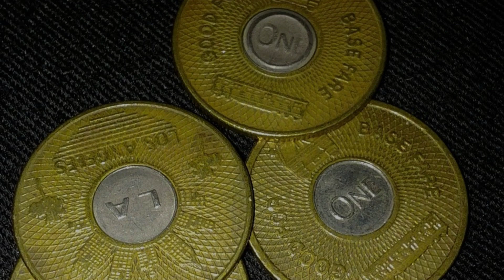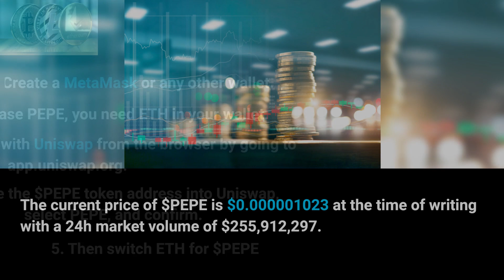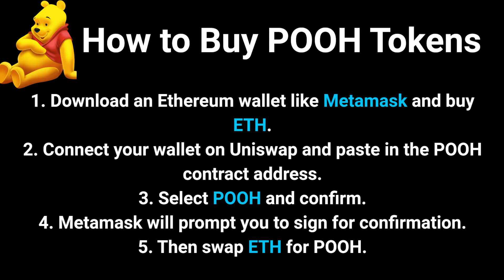PEPE and POOH meme tokens pumped its value 1000% times this month!!!!!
What is a Meme Token?
Meme tokens are cryptocurrencies that are inspired from memes and internet jokes. Celebrities and social media influencers play a prominent part in pumping the prices. Some of the popular meme tokens include Shiba Inu and Dogecoin.

PEPE coin
PEPE is a deflationary meme coin running on the Ethereum blockchain. The cryptocurrency was created as a tribute to the Pepe the Frog internet meme.

TOKENOMICS
The total supply of tokens is 420,690,000,000,000 and out of that, 93.1% of the tokens were sent to the liquidity pool, LP tokens were burnt, and the contract was renounced. The remaining 6.9% of the supply is held for future purposes. It comes with zero taxes.

How to buy PEPE Tokens

1. Desktop users can download the MetaMask Chrome extension.
2. To purchase PEPE, you need ETH in your wallet (so, first purchase Ether through Metamask).
3. Connect your wallet with Uniswap from the browser (Metamask or any browser) by going to app.uniswap.org.
4. After connecting the wallet, paste the $PEPE token address into Uniswap, select PEPE, and confirm. Metamask will prompt you to sign for confirmation.
5. Then switch ETH for $PEPE with zero taxes. That's it!

The current price of $PEPE is $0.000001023 at the time of writing with a 24h market volume of $255,912,297.

POOH Token
POOH was launched on the Ethereum blockchain with no presale, zero taxes, LP burnt and contract renounced. POOH promoted their token through social sites like Twitter, and Discord, using influencers, and other crypto forums like Reddit.

TOKENOMICS:
The total supply of POOH coins is 420,690,000,000,000 with 95% locked in Uniswap and 5% is allocated for centralized exchanges. POOH is 100% community driven.

How to Purchase POOH

1. Download an Ethereum wallet like Metamask and buy ETH.
2. Connect your wallet on Uniswap and paste in the POOH contract address.
3. Select POOH and confirm.
4. Metamask will prompt you to sign for confirmation. Then swap ETH for POOH.

POOH is trading at $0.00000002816 with a 24h volume of $15,394,448. POOh had an increase of 2917% since last month. The price has gone up to 71%
In the last 24h.